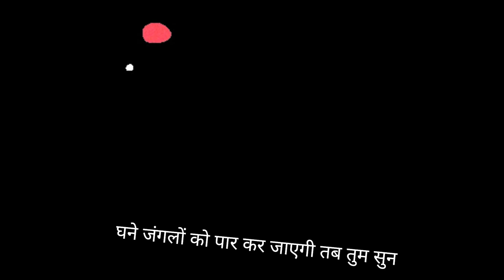Bhagavad Gita Adhaya 2 Shlok 51 to 55